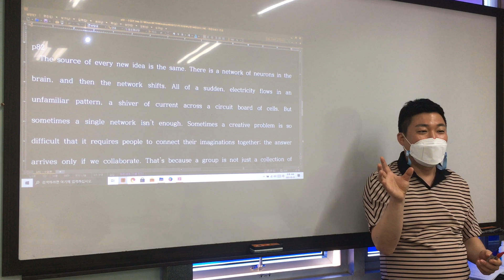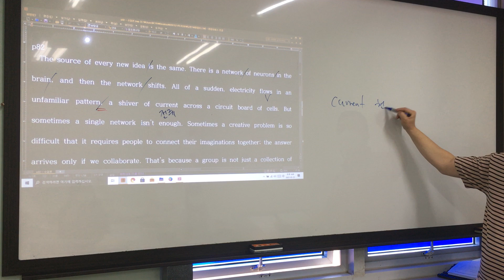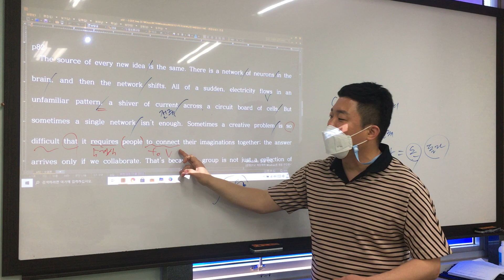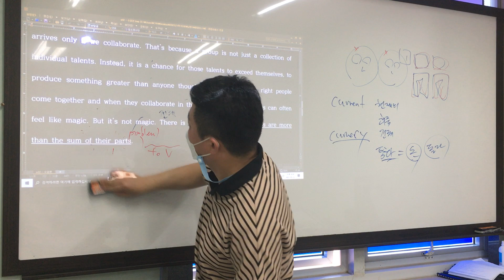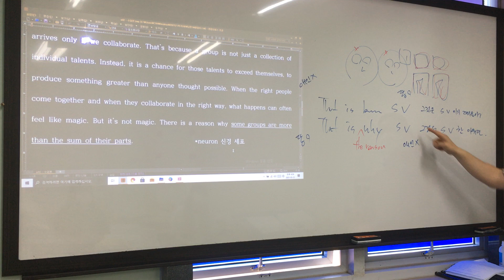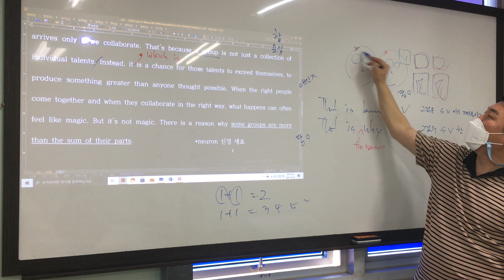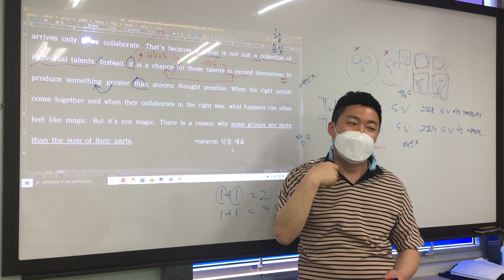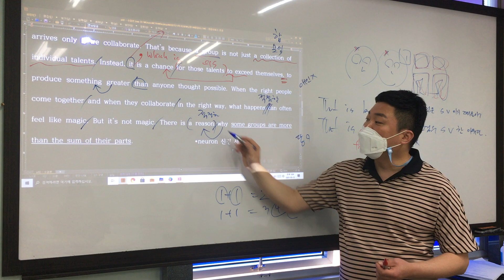남한1 올림포스 p82